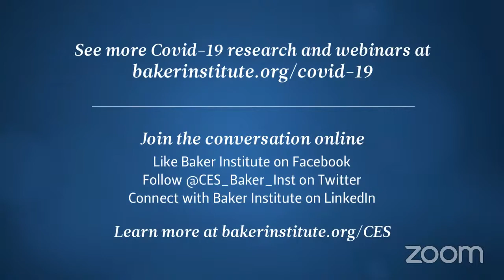The Never-Ending Story? Latin America, Oil and Gas, and Economic Development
In this webinar, which features the research of Igor Hernández, graduate fellow with the Center for Energy Studies, experts draw from the experience of countries in Latin America to discuss how auction design can influence project development.